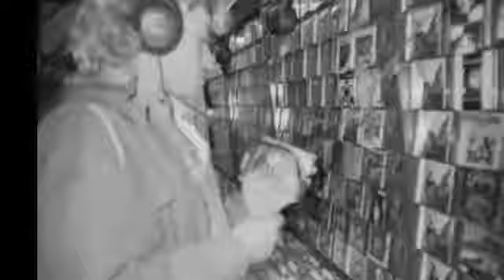GET SET GO=НЕРЕАЛЬНЫЙ КЛИП по ЕВРОПЕАмерикеАЗИИРоссииПевец ПРОРОК САН БОЙСОЛНЦЕБОЙSUN BO